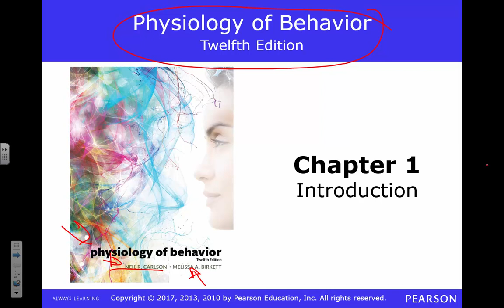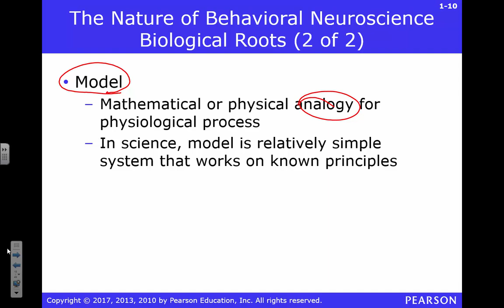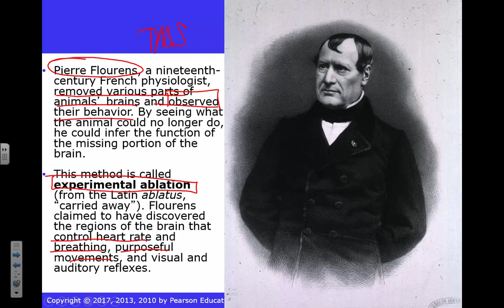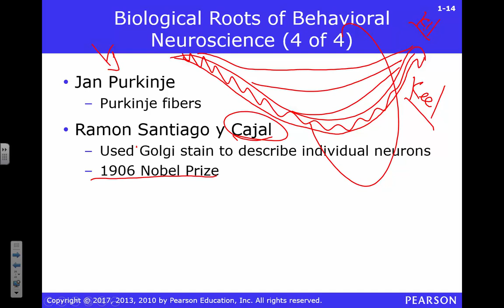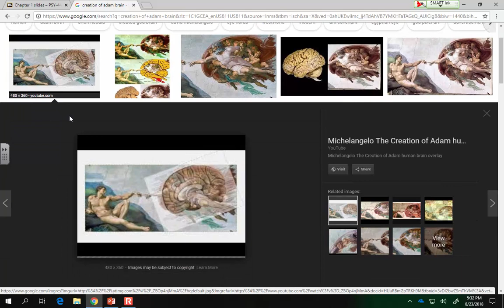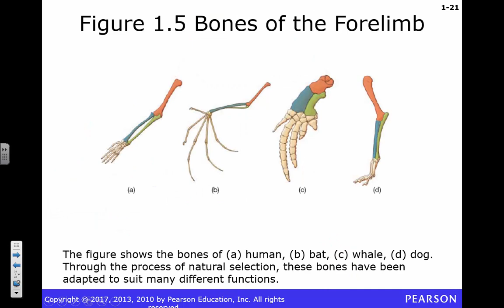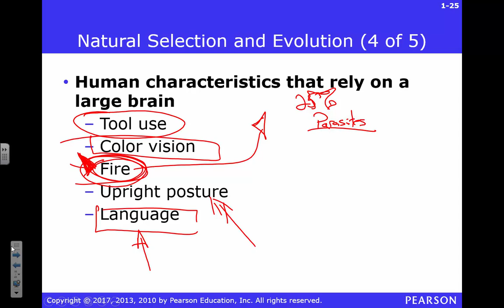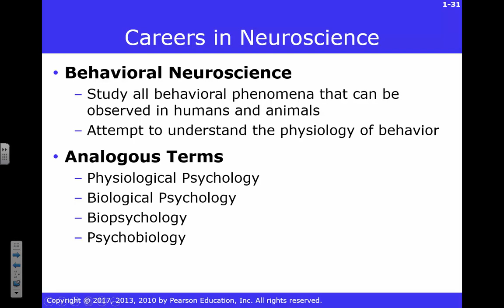PSY 440-540 Intro 8-23-18